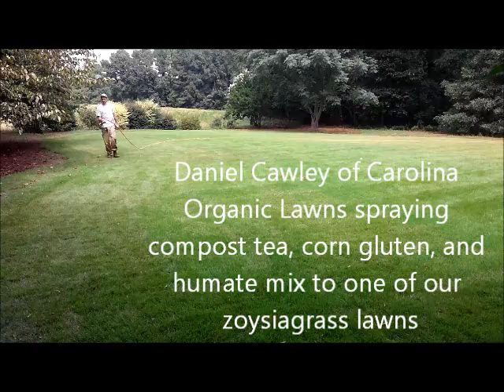Daniel spraying Zoysia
Daniel Cawley of Carolina Organic Lawns spraying compost tea and humate mix to zoysiagrass lawn.